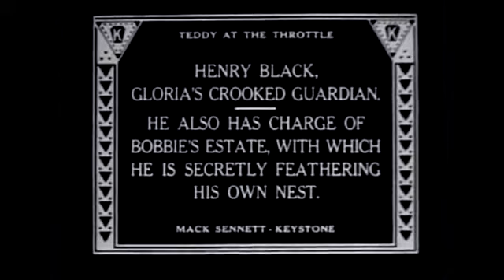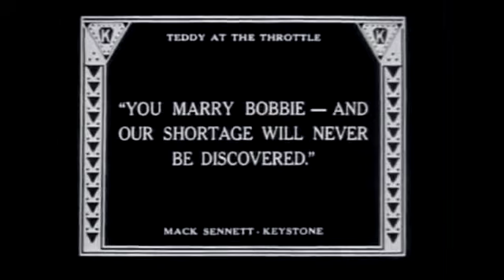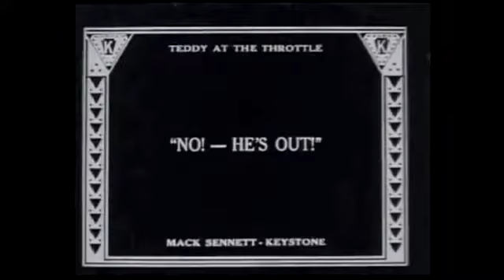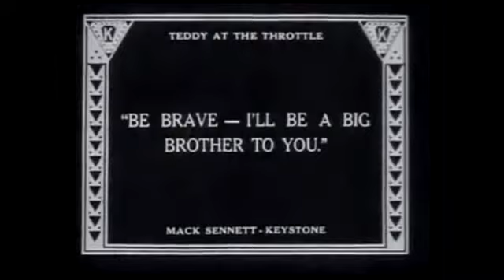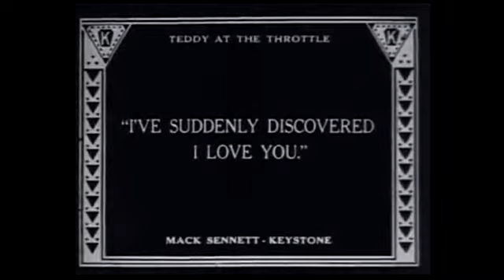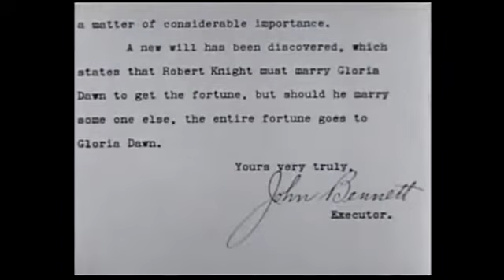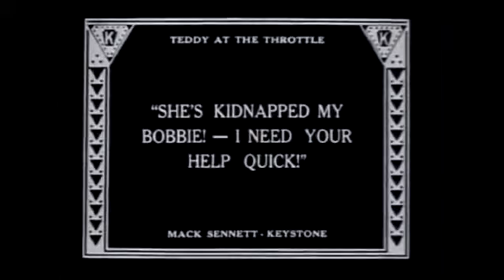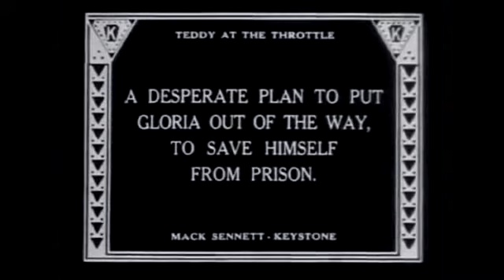Teddy at the Throttle 1916